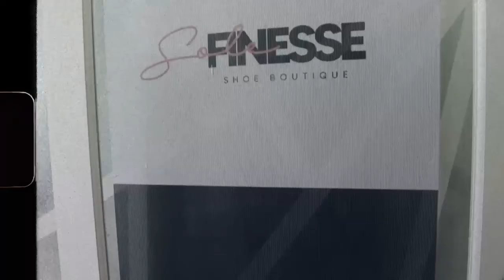Sole Finesse Shoes Grand Opening🎉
Sole Finesse Shoes Grand Opening Was A Success! Thank You Again to Everybody That Came Out! We Will Be Officially Open to the Public on April 1st 2021.

3700 S. Iron Suite #463 Chicago, IL 60609 M-Thurs By Appointment Only & Friday-Sunday 10am-6pm🎉

Video DBC @highvisionfilms @uglyasstrapper